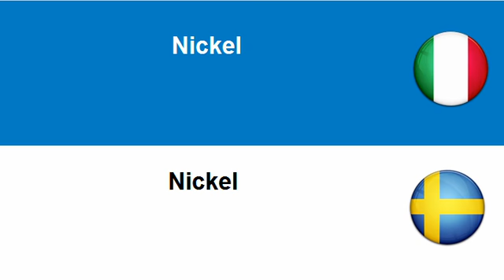Imparare lo Svedese = Metallo